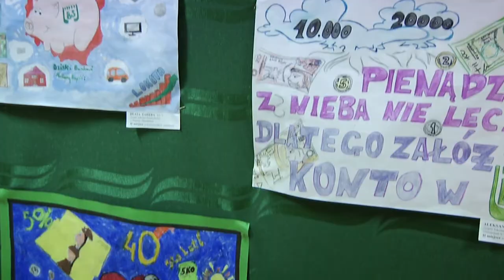40 lat Banku Spółdzielczego w Puszczy Mariańskiej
22 czerwca w Puszczy Mariańskiej odbyła się uroczystość z okazji 40.rocznicy powstania lokalnego oddziału tego banku. Sam Bank Spółdzielczy w Skierniewicach jest jednak znacznie starszy, bo liczy dziś 114 lat.

Bank obecnie posiada 35 oddziałów nie tylko w Skierniewicach, ale również np. w Warszawie, Łodzi, Piotrkowie Trybunalskim czy Łowiczu. Zapraszamy do oglądania video relacji z sobotnich obchodów: